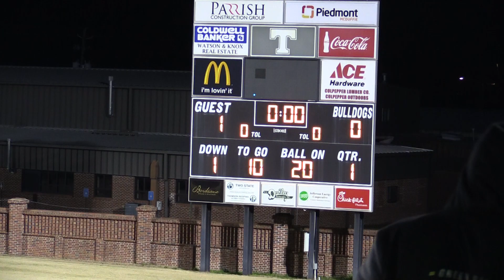Aquinas Fightin Irish Soccer vs Thomson Bulldogs 4/4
Irish 1
Bulldogs 0